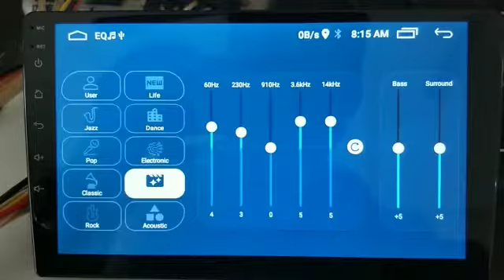XPIDER Audio 7678401262 android amplifier Basstube speaker tweeter midrange damping subwoofer led tv